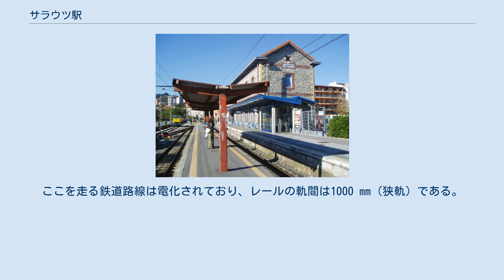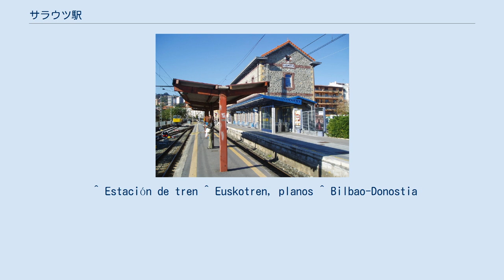サラウツ駅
サラウツ駅（バスク語、Zarautz geltokia）とは、スペイン・バスク州ギプスコア県サラウツにある鉄道駅。
バスク鉄道が運行している路線の駅である。
 バスク鉄道のサラウツ駅 サラウツ市街地中心部に設置されており、19世紀に作られた石造りの駅舎を備えている。
ここを走る鉄道路線は電化されており、レールの軌間は1000 mm（狭軌）である。
 サラウツ中心部の地図。
青紫の文字でZarautzと書かれているのがサラウツ駅で、そのすぐ東にSan Pelaioと書かれているのがサン・ペラヨ駅である。
 サラウツの町には2つの鉄道駅が設置されている。
上記のサラウツ駅の東、サラウツの市街地のすぐ東側を流れるサン・ペラヨ川のすぐ西に、サン・ペラヨ駅（または、サン・ペラヨ・サラウツ駅とも呼ばれる）（バスク語、San Pelaio-Zarautz geltokia）が設置されている。
 サラウツ付近を走る鉄道路線は、概ね東西方向に敷設されている。
東側の隣駅はスマイアのスマイア駅である。
西側の隣駅はサン・ペラヨ駅である。
 ^ Estación de tren ^ Euskotren, planos ^ Bilbao-Donostia